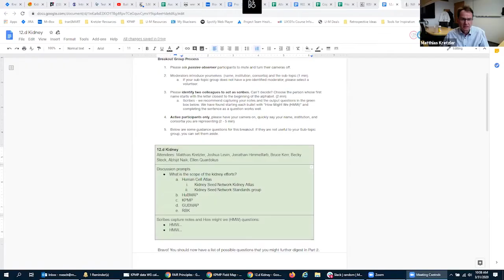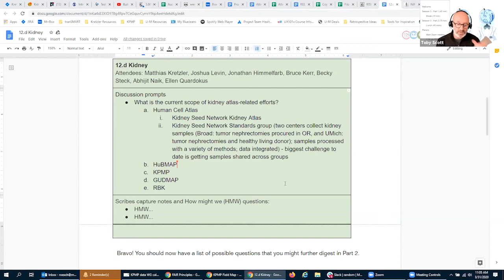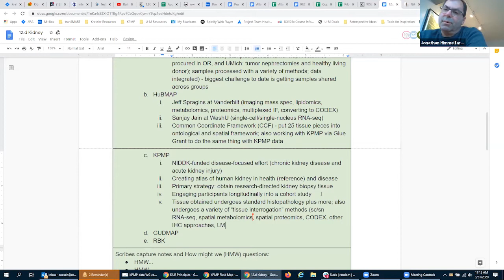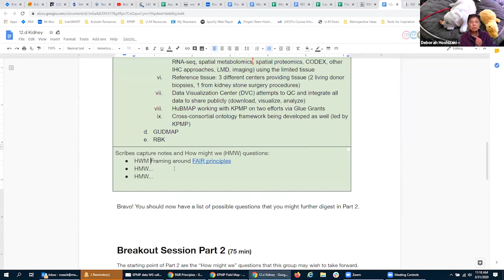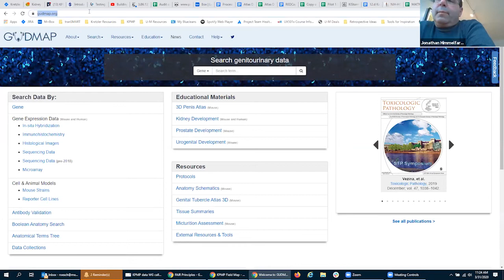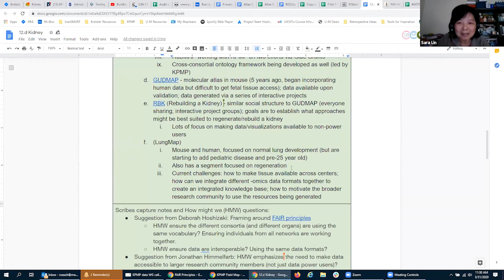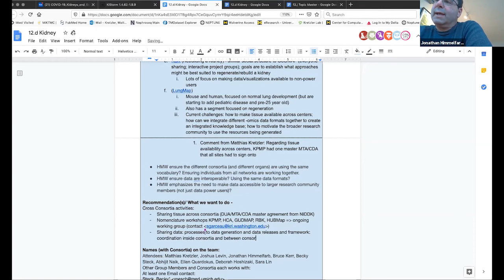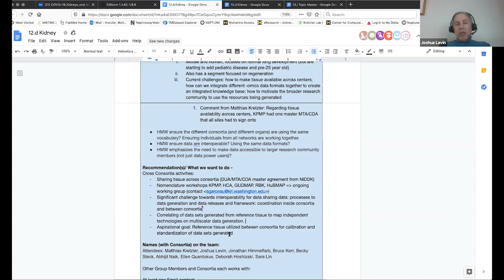NIH-HCA 2020 Joint Meeting: Breakout Session - Atlas Integration: Kidney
Moderator:
Matthias Kretzler